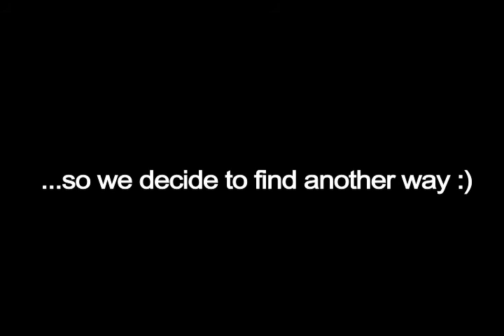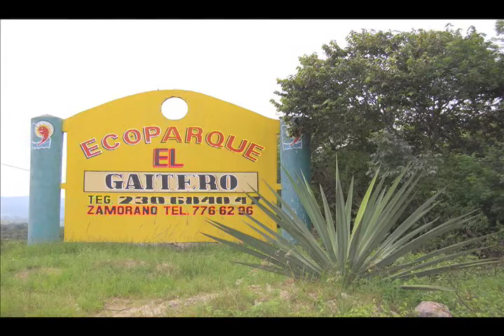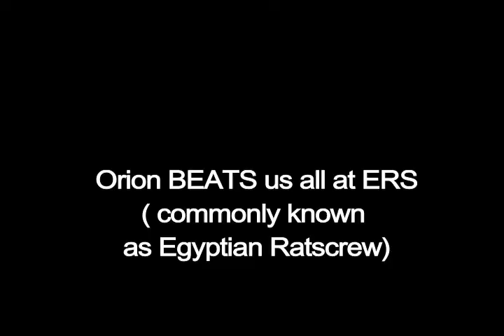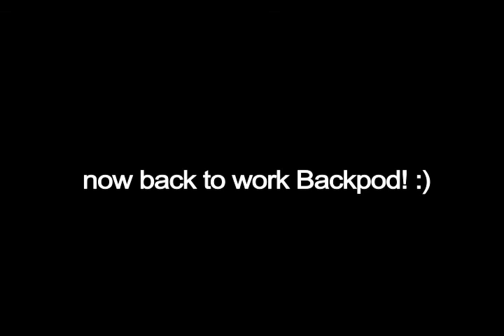Honduras Episode 7 :: Part Dos, Honduras Trippin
In Episode 7 :: Part Dos, Honduras Trippin Backpod continues their exploration of Honduras with new friends Lauryn Linsell, a volunteer from Chapman University; Orion Haas, Program Director of Global Water Brigades;  and Teresa Taverno, Global Medical Brigades Intern...  by foot, bus, horse, and even hitching a ride we discover the beauty of the people and the places of Honduras.